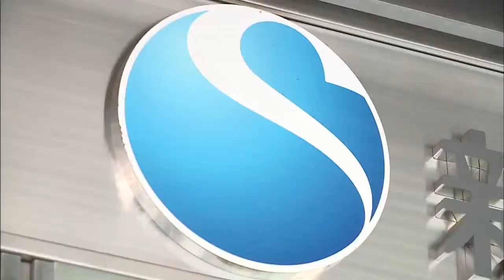【賢者の選択】 (1/3) 新生フィナンシャル 株式会社 Shinsei Financial Co., Ltd 代表取締役社長 杉江 President interview CEO TV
21世紀へのパラダイムシフトが急務の現代社会。